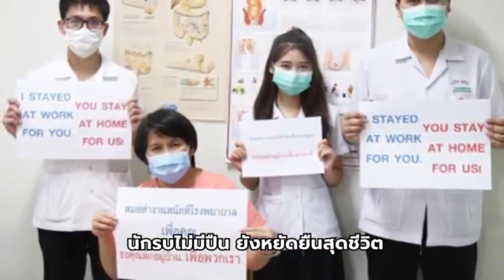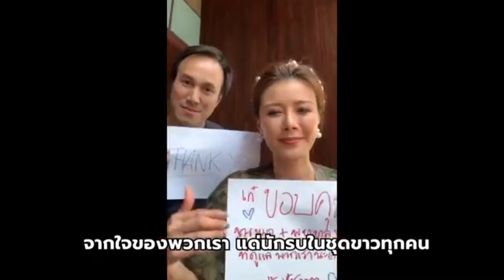9495 ระวังหน่อย !! จะพูดจาไร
Line  : vihok001